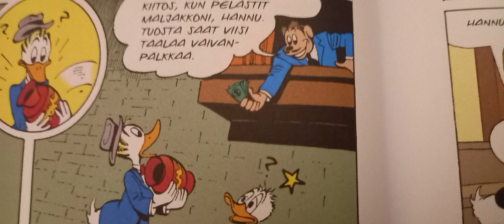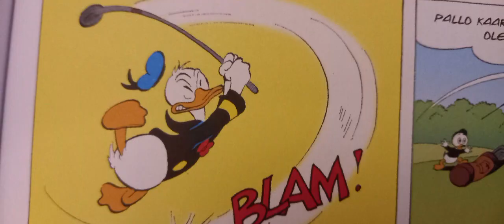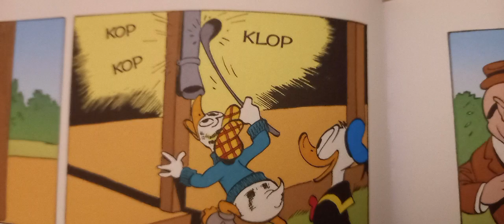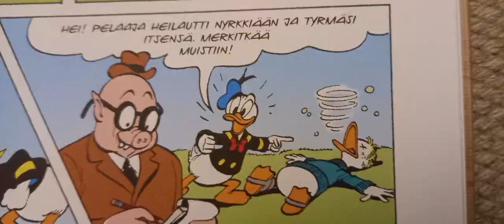Hannu hanhi 5